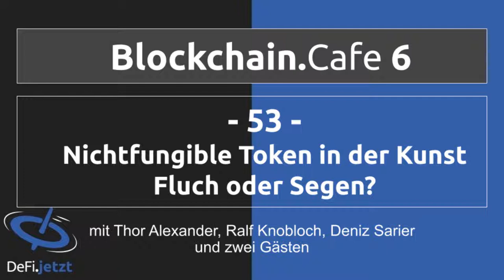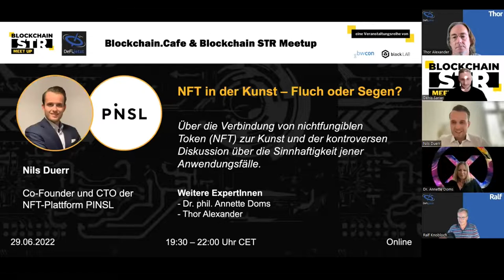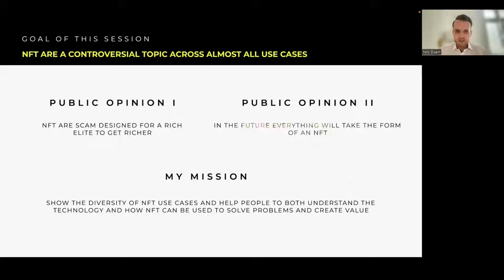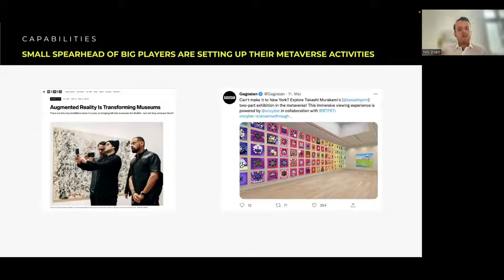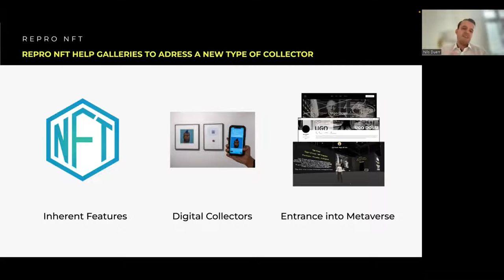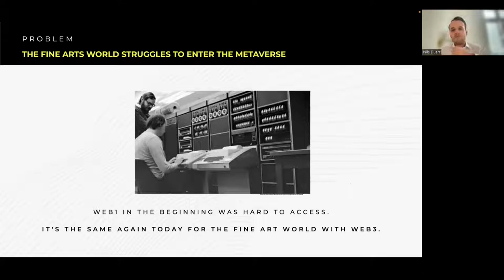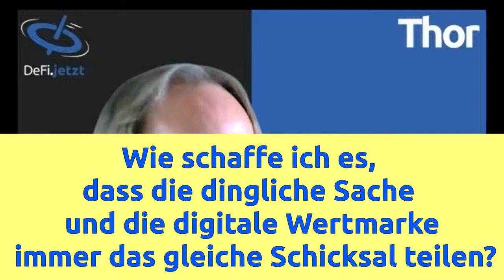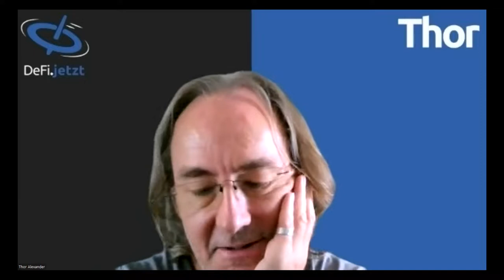(53) BLOCKCHAIN.Cafe 6 - Nonfungible Token in der Kunst - Fluch oder Segen?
Teilnehmer: Thor Alexander, Ralf Knobloch, Deniz Sarier, Max Beyer sowie Nils Duerr und Dr. Annette Doms

Das sechste BLOCKCHAIN.Cafe dreht sich um NFT in der Kunst. Es fand in Zusammenarbeit mit dem Stuttgarter Blockchain-Meetup statt. Dazu haben wir uns zwei interessante Gäste eingeladen: Nils Duerr und Dr. Annette Doms.

Nach dem interessanten Vortrag von Nils klären bzw. vertiefen wir in der Diskussionsrunde u.a. folgende Fragen:

Wie unterscheidet man Kunst-NFT?
Kann durch Kunst-NFT neuer Wert geschaffen werden?
Wie schaffe ich es, dass die dingliche Sache und die digitale Wertmarke immer das gleiche Schicksal teilen?
Brauche ich ein öffentliches Register für den Kunstbesitz?
Ist Generated Art Zufallskunst?
Ist tokenisierte fraktionale Kunst auch ein NFT?